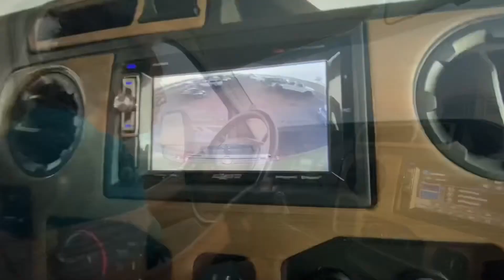REFRESHING COOL WEATHER AND PICTURESQUE SUNSET IN BOLSA CHICA BEACH - SEPTEMBER 11, 2021